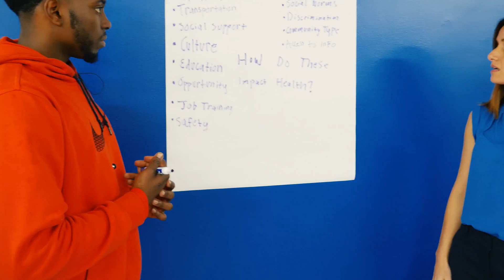Health Sciences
The College of Health Sciences (formerly the School of Health Studies) offers an undergraduate degree program in Health Sciences.